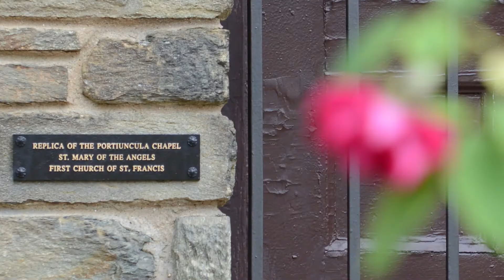St Mary of the Angels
Join us at the Portiuncula Chapel here at the Franciscan Monastery in Washington, D.C. as we celebrate St. Mary of the Angels on August 2, 2014 at 7 a.m.  We look forward to seeing you all there!